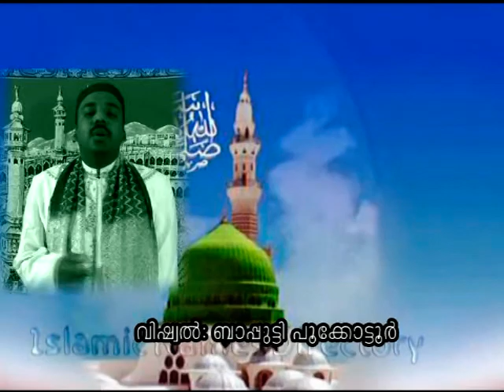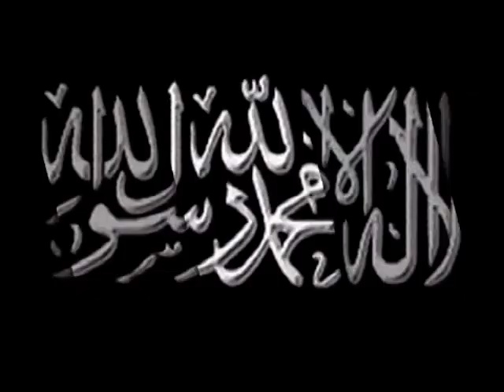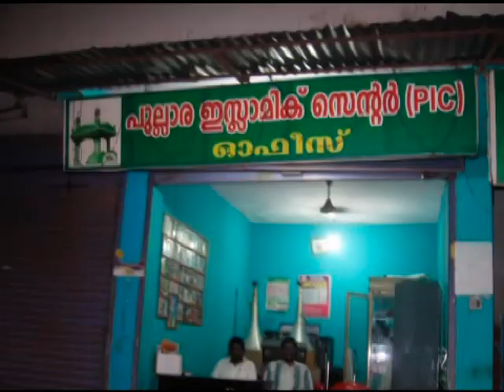പുല്ലാര ശുഹദാ അനുസ്മരണ ഗാനം ....(3)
Singer KP.C. Pullara